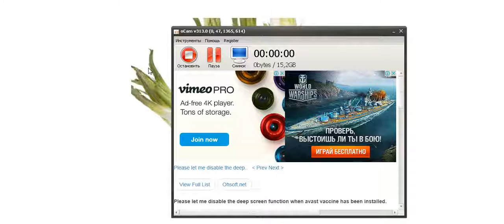Как почистить и натереть хрен без слёз // How to peel and grate the horseradish without tears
How to peel and grate the horseradish without tears
Как почистить и натереть хрен без слёз
Как накрутить и натереть хрен без слёз